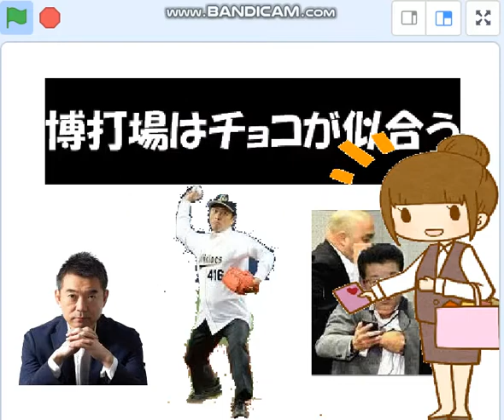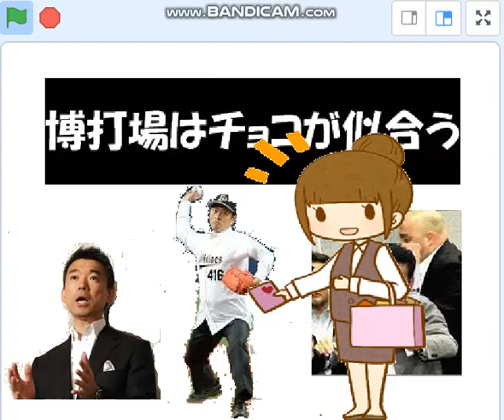大阪維新、義理チョコ、博打場がよく似合う。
大阪の女の子が、可哀想や。大石あきこさん、助けてあげて。22年バレンタインデー。